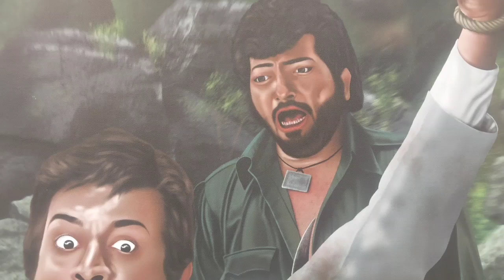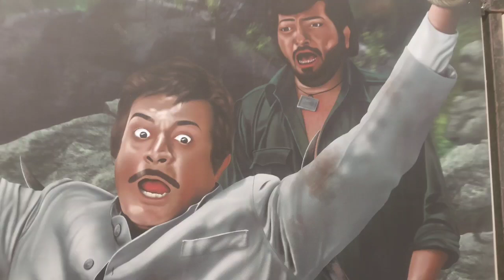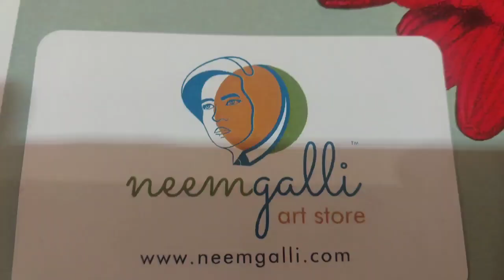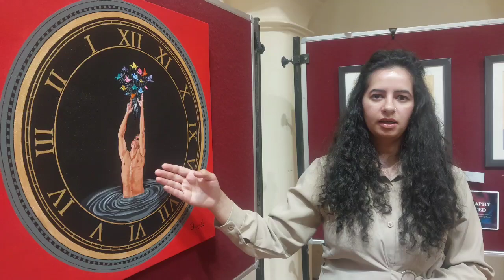chitrkla pradarshani Gate theater Shimla Himachal Pradesh Pradesh8091759213